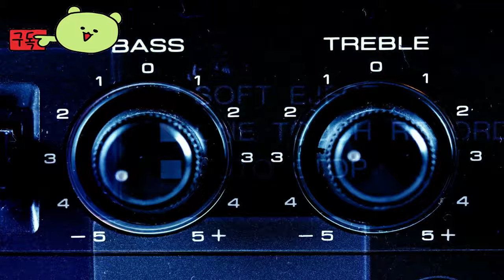시드 마이어의 문명 7 ( Sid Meier's Civilization VII ) 공식 나일강의 여왕 하트셉수트 예고편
💎Price / discount / sum :
일반 예약 구매 ₩ 83,000
디럭스 에디션 예약 구매 ₩ 118,900
파운더스 에디션 예약 구매 ₩ 154,900

🔴Early Access & TEST Information :

🎀Supported Languages

한국어 ✔ ✔ ✔
영어 ✔ ✔ ✔
프랑스어 ✔ ✔ ✔
이탈리아어 ✔ ✔ ✔
독일어 ✔ ✔ ✔
스페인어 - 스페인 ✔ ✔ ✔
일본어 ✔ ✔ ✔
폴란드어 ✔ ✔ ✔
포르투갈어 - 브라질 ✔  ✔
러시아어 ✔ ✔ ✔
중국어 간체 ✔ ✔ ✔
중국어 번체 ✔ ✔ ✔

🕹️Game content
수상 경력에 빛나는 전략 게임 프랜차이즈가 혁신적인 새로운 장으로 돌아왔습니다. Sid Meier's Civilization® VII를 사용하면 역사상 가장 위대한 제국을 건설할 수 있습니다!

역사상 수많은 전설적인 지도자 중 한 명으로 통치하세요. 문명을 건설하고, 도시와 경이로운 건축물을 건설하여 영토를 확장하고, 번영을 추구하기 위해 경쟁 문명을 정복하거나 협력하고, 미지의 세계를 먼 곳까지 탐험하세요. 시간의 시험을 견디는 제국을 건설하시겠습니까?

⚡Game Developer
 Firaxis Games